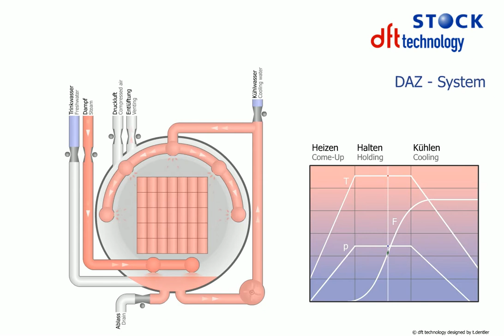Schematic process flow of a Steam-Water-Spray autoclave (retort) with direct cooling (Type DAZ)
If low steam and water consumption have highest priority and the container material is suitable for direct contact with oxygen in the heating phase, the STOCK Steam-Water-Spray Concept is the optimal solution:

• Steam directly injected in the bottom of the vessel blends with fine droplets of the water sprayed from the sides as well as from the top and results in an extremely homogenous heat transfer environment throughout the whole autoclave. As water jets spray into the cages from the sides as well, even and rapid cooling, also of comparatively flat containers, is safely achieved.
• Not only is heating faster than with classical Shower-Autoclaves, the resulting heat distribution also is extremely uniform.
• The Steam-Water-Spray Concept offers a fast cooling down to low temperatures, which is especially important for pasteurised products.
• Electricity, steam and water consumption are very low.
• There is a safe counter-pressure control during all process phases.
• In addition, the use of heat exchangers (optional) significantly simplifies the incorporation of autoclaves into water recovery systems.